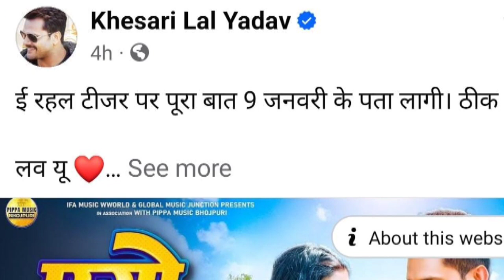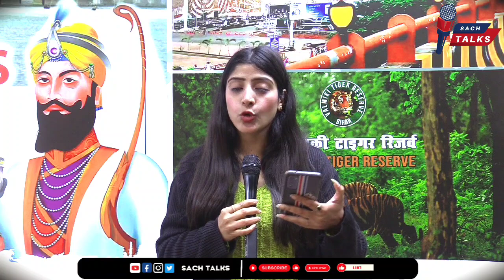एग्रिमेंट वाला विवाद खत्म हुआ,नए चैनल से नया गाना लेकर आ रहे हैं खेसारी लाल यादव || Sach Talks